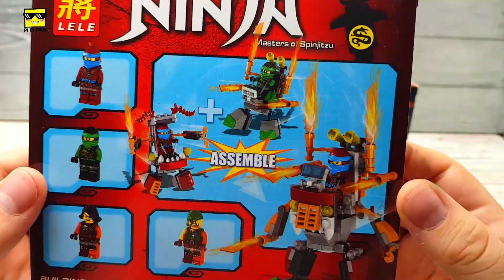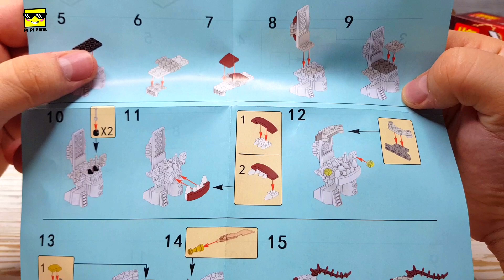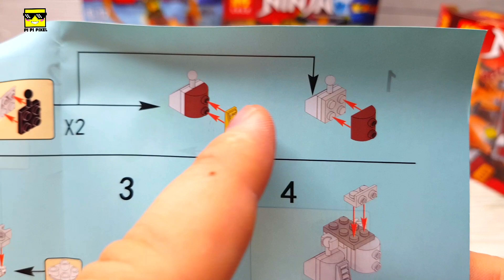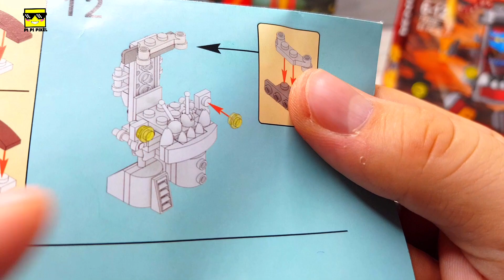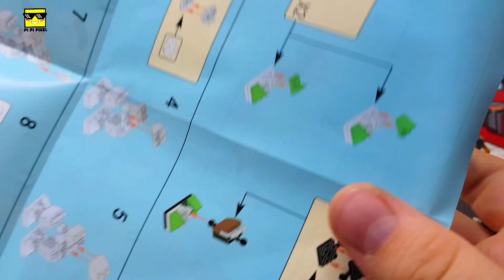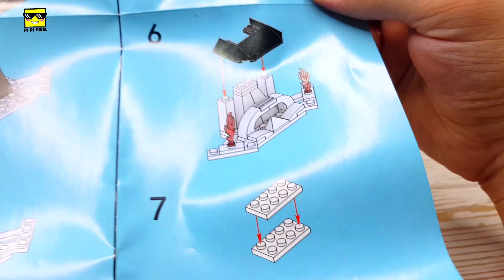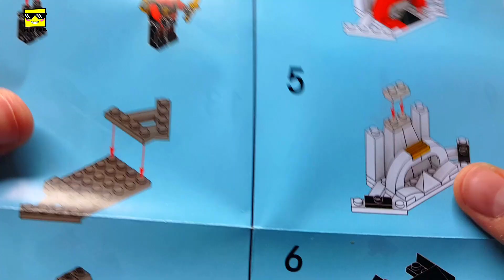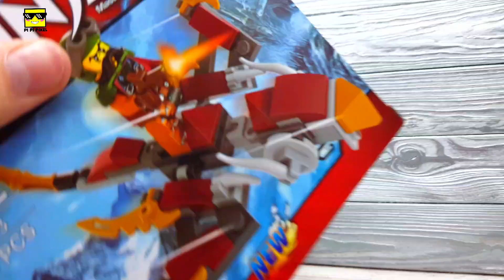ГЛАВНЫЙ СЕКРЕТ SHIRO / LEGO